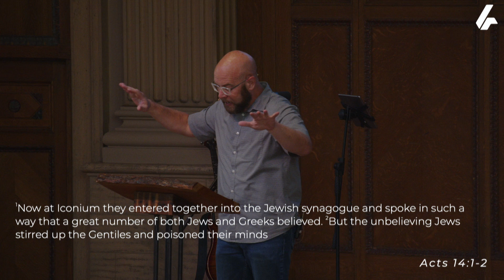Matthew 12:33-37 -Speaking From the Heart -